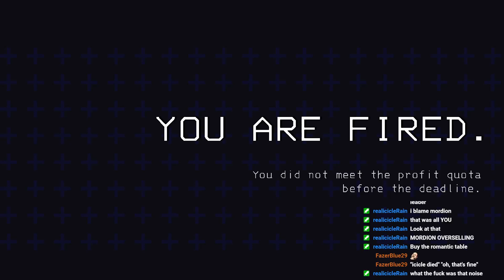The lethal company experience with friends (Part 1)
Funny clips from playing the funny company game

Also have an twitter were i scream about all the brainrots i have gotten from games